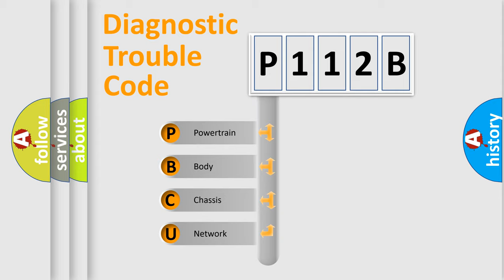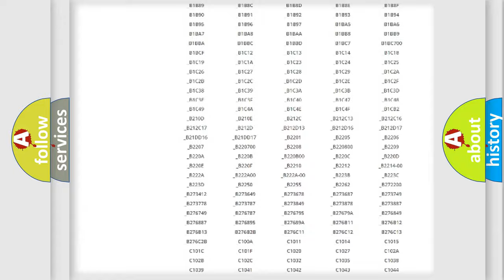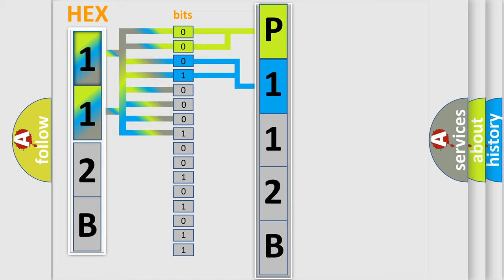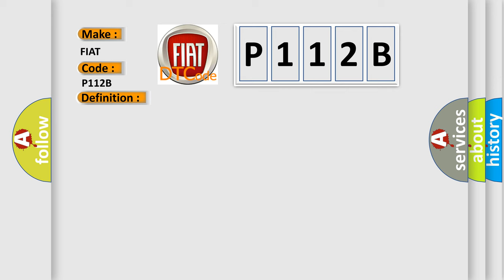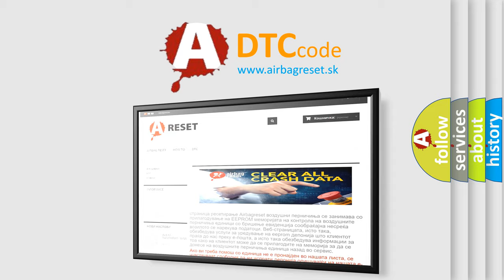DTC Fiat P112B Short Explanation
Contents:
0:21 Basic DTC analysis according to OBD2 protocol standard.
1:48 Insight into programming
2:58 A diagnostically understandable description of the Diagnostic Trouble Code
3:05 Basic error definition

Make:
FIAT
Code:
P112B
Definition:
Seat Track Position Switch Circuit Open
Description:
Malfunction in seat track position sensor circuit.WARNING: Detection conditions are for understanding the DTC outline before performing an inspection.Performing an inspection according to only the detection conditions may cause injury due to an operating error,or damage the system.When performing an inspection,always follow the inspection procedure
Cause:
Seat track position sensor connector malfunctionOpen or short circuit in the wiring harness between the seat track position sensor and SAS control module.Seat track position sensor malfunctionSAS control module malfunction